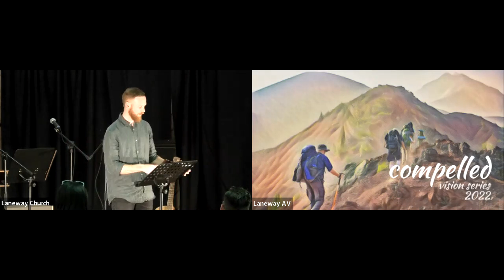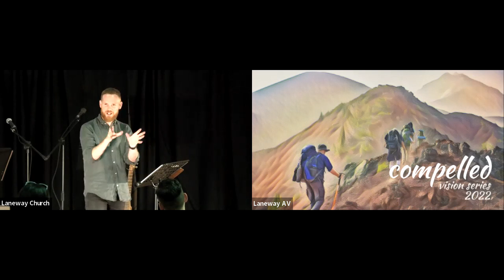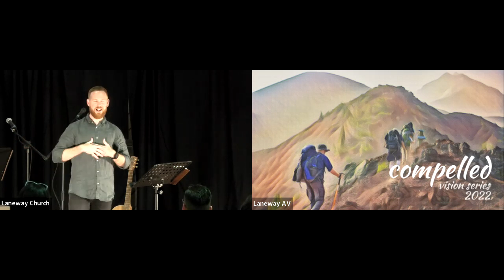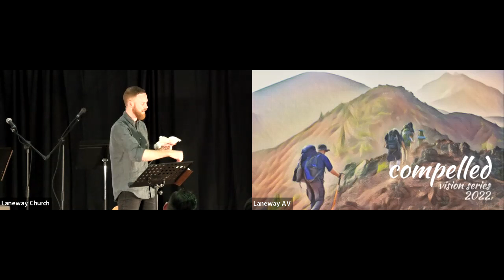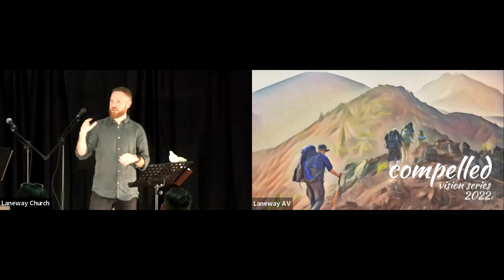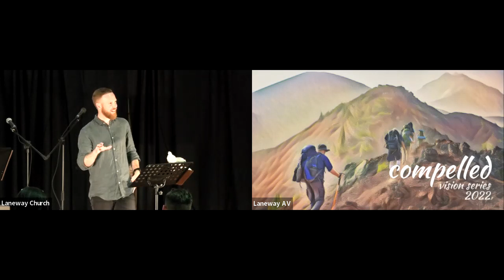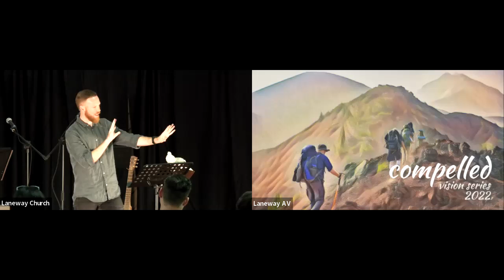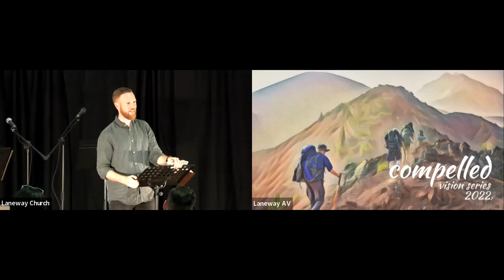Love of Jesus compels us!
What drives us?
See how the love of Jesus drives us to do the uncomfortable, even the painful, but the good.